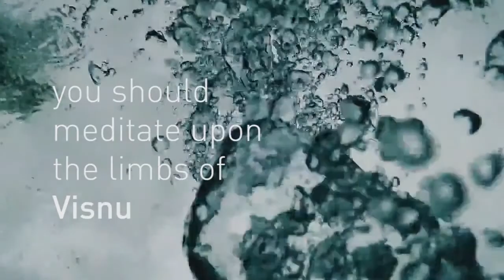Blue Lotus Interlude no. 5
Interlude no. 5 from Birds the Size of Elephants by Blue Lotus and No Borders Media.